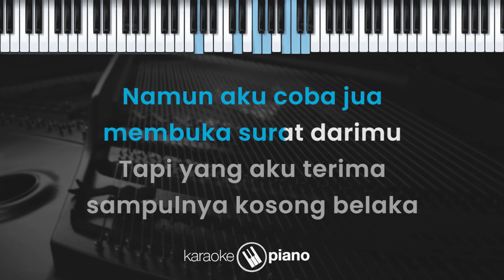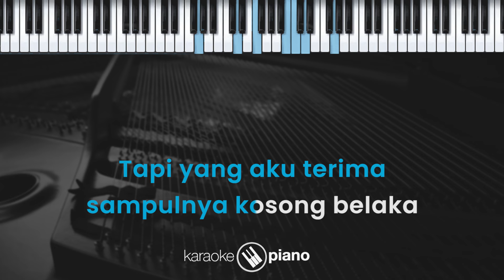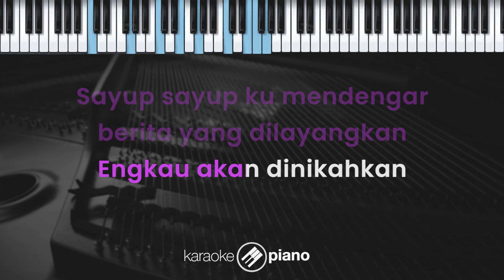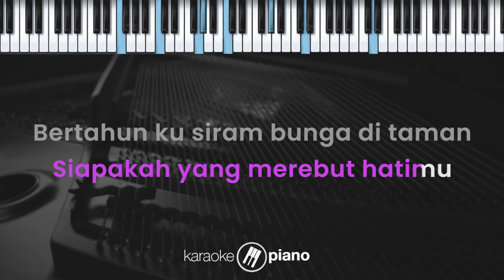Berpisah Di Ujung Jalan - Sultan Tanjung (KARAOKE PIANO - FEMALE KEY)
Lirik :

Berpisah Di Ujung Jalan

Namun aku coba juga membuka surat darimu
Tapi yang aku terima sampulnya kosong belaka

Tak pernah aku bayangkan nasib cinta yang tak sampai

Sayup sayup ku mendengar berita yang dilayangkan
Engkau akan dinikahkan
Begitu mudah dirimu melupakan segalanya
Dengan aku yang kau cinta hoo ooo

Ingin rasanya ku hadir di pesta pernikahanmu
Siapa yang kan merebut hatimu
Bertahun ku siram bunga di taman

Bertahun lamanya bunga ku puja
Mekarnya diambil orang